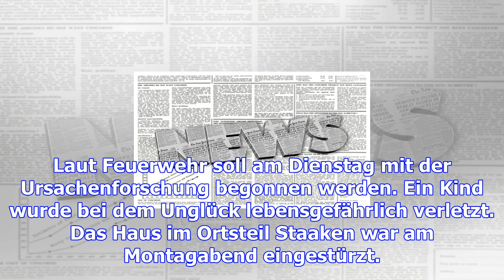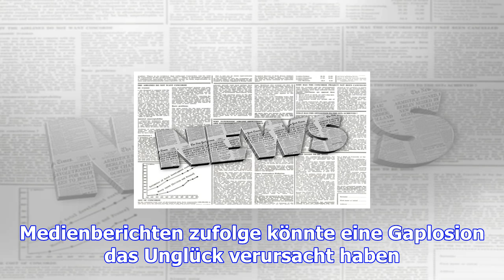Kind bei hauseinsturz in staaken lebensgefährlich verletzt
Nach dem Einsturz eines Einfamilienhauses in Spandau mit mehreren Verletzten sucht die Polizei nach ...